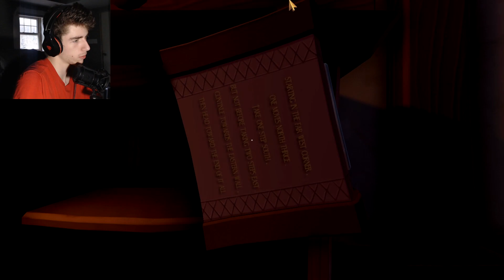Using Our FAT BRAINS to Beat This Game || We Were Here w/ AlexCZ